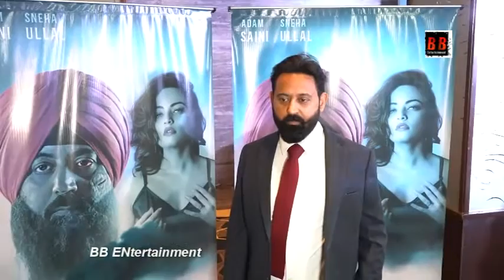Sneha Ullal Adam Saini Kumar Sanu Manish Vatssalya launches Scar movie poster